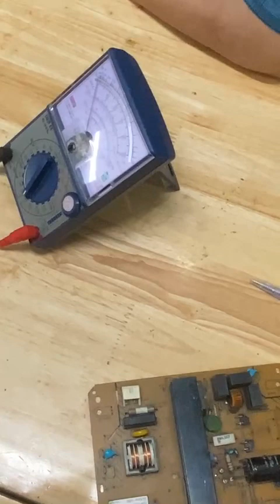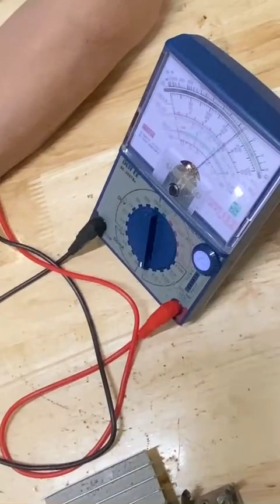đo Triac ( scr -tr) 방법